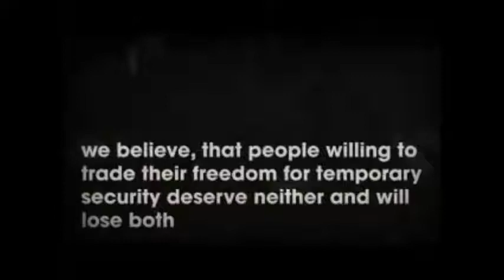Contitution Station Tear gas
Song: Ricky Spontane - Claustrophobia